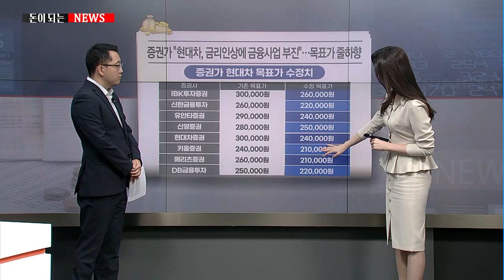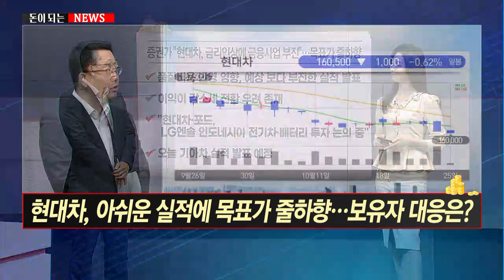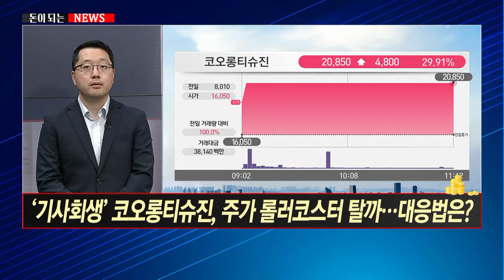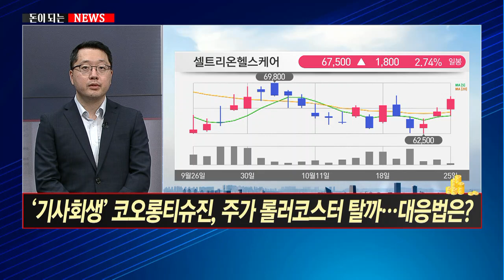[돈이 되는 뉴스] '기사회생' 코오롱티슈진, 주가 롤러코스터 탈까… 대응법은? / 머니투데이방송 (증시, 증권)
10/25  이슈&뷰

Q. 현대차, 아쉬운 실적에 목표가 줄하향… 보유자 대응은?
▶김민진의 관심주: LG에너지솔루션

Q. '기사회생' 코오롱티슈진, 주가 롤러코스터 탈까… 대응법은?
▶김민진의 관심주: 셀트리온